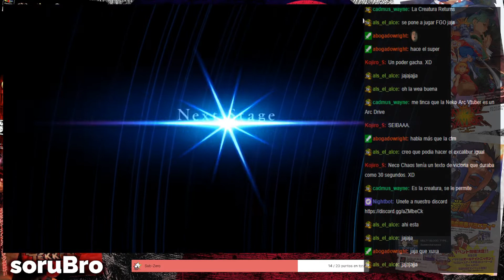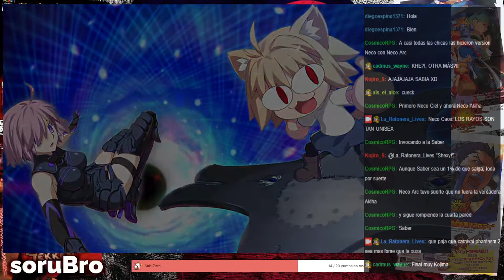Ratonera Moments: La Creatura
Marcel recibe a la creatura día 1.